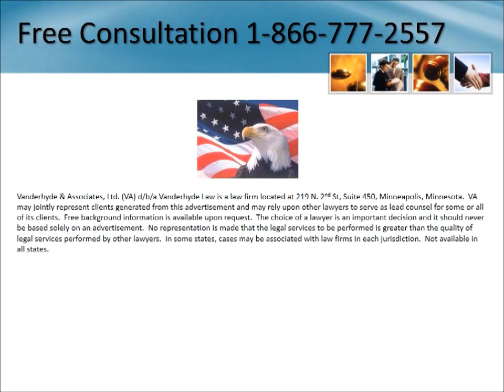Binghamton Mesothelioma Lawyer NY New York 1-866-777-2557 Asbestos Lawsuit Attorneys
Binghamton Mesothelioma Lawyer NY New York 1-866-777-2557 Asbestos Lawsuit Attorneys Lung Cancer Lawyers - Free Consultation - Claims Settlements Law Firm - Asbestos Exposure Veterans - Mesothelioma Prognosis - Treatment - Survival Rate - No Fees Unless You Receive Money